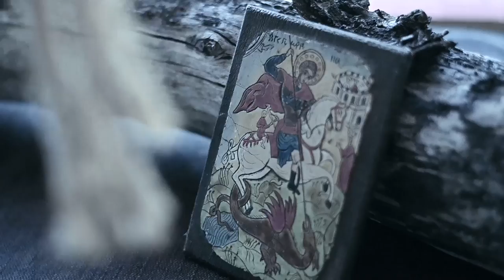SAN JORGE - DANY KRASTAN SANCHEZ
Lyrics & Arrangement: Dany Krastan Sanchez (Slaveyko Krastanov)
Video: Tanito Sanchez/Sanchez Bros Production

Letras: SAN JORGE

Hoy el dia de mi Santo Jorge
Yo le pido salud y larga vida
Su bendicion y fuerza que me proteja
Ay padre mio Santo Jorge

En la noche enciendo una vela
Y tocando con mi guitarra
Yo le cuento a mi hermoso Santo
De la tristeza en este mundo

Santo Jorge padre mio, dame fuerza y bendicion
Santo Jorge padre mio, dame fuerza y valentia, para seguir por el camino

Ya pasaron muchos años
Conoci el destino de la Tierra
Y la flor que me acompaña
Esta llorando de dolor

Pero sigo aqui arrodillado
Ante el Santo que yo adoro
Pido paz en este mundo

Lyrics:  SAINT GEORGE

Today the day of my Saint George
I ask you for health and long life
Your blessing and strength to protect me
Oh my father, Santo Jorge

In the night I light a candle
And playing with my guitar
I tell my beautiful Saint
Of the sadness in this world

Holy George my father, give me strength and blessing
Holy George, my father, give me strength and courage, to continue on the path

Many years have passed
I knew the fate of the Earth
And the flower that accompanies me
Is crying in pain

But I'm still here on my knees
Before the Saint that I adore
I ask for peace in this world

Текст: СВЕТИ ГЕОРГИ

Днес е денят на моят светец Георги
Моля го за здраве и дълъг живот
Неговата благословия и сила да ме защитава
О, татко мой, Свети Георги

Вечерта запалвам свещ
И свирейки с моята китара
Разказвам на моят прекрасен Светец
За мъката на този свят

Свети Георги, татко мой, дай ми сила и благословия
Свети Георги, татко мой, дай ми сила и смелост да продължа по пътя

Изминаха много години
Опознах съдбата на Земята
И цветето, което ме придружава
плаче от болка

Но продължавам,тук да коленича
Пред светеца, който обожавам
Моля за мир на този свят